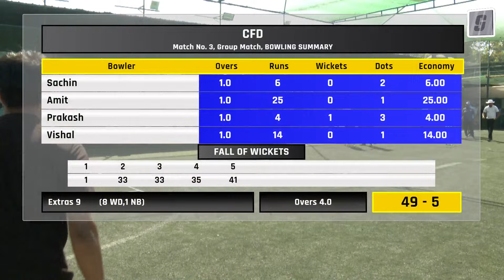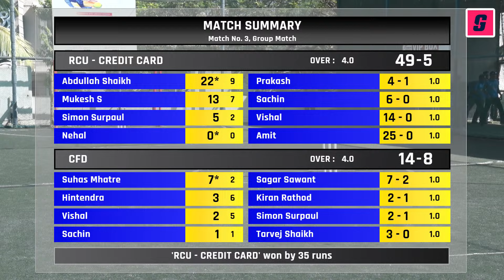Match No. 3 | RCU - Credit card vs CFD